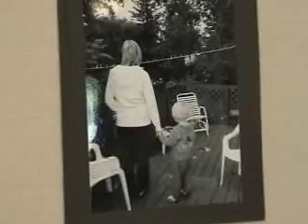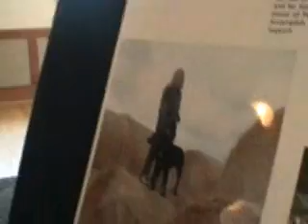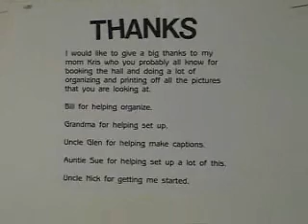Matthew's Exhibit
Matthew, 13 year old photographer, has an exhibit at the community hall.